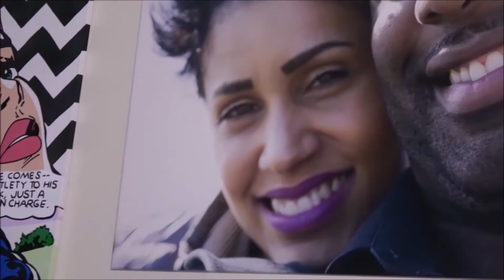BUY A HOUSE TODAY